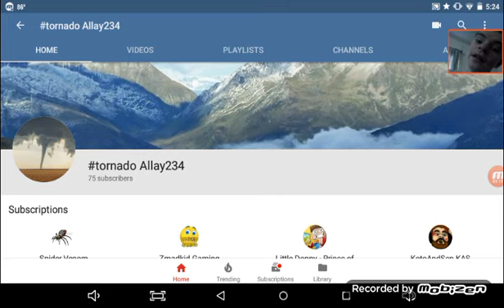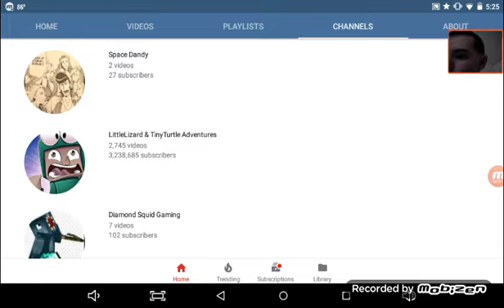Reacting to the "The Struggle" - Minecraft Original Music Video Guys watch this video